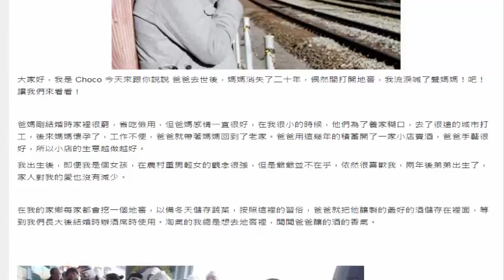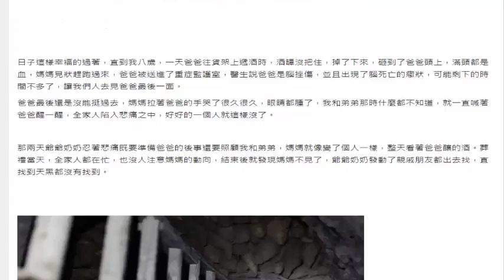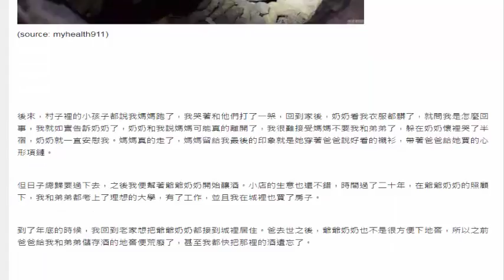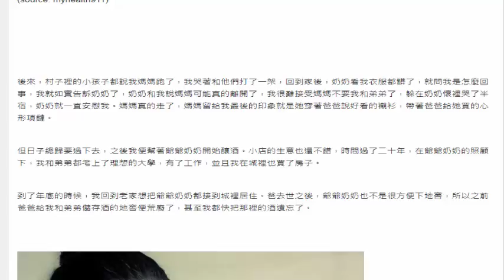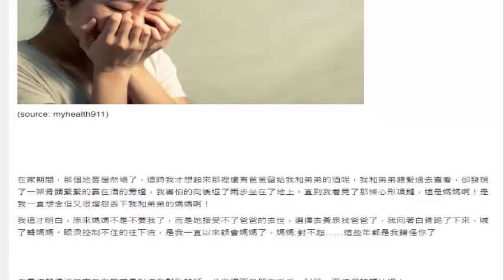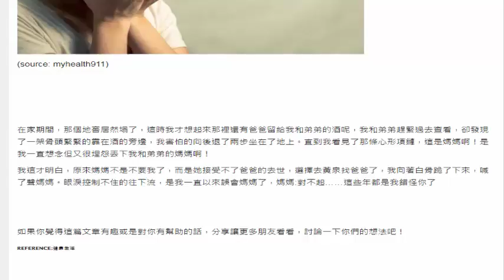爸爸去世後，媽媽消失二十年，偶然間打開地窖，我流淚喊了聲媽媽！30/1/2018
爸爸去世後，媽媽消失二十年，偶然間打開地窖，我流淚喊了聲媽媽！